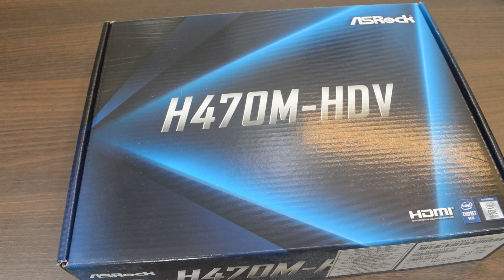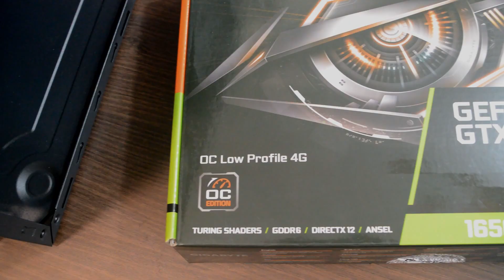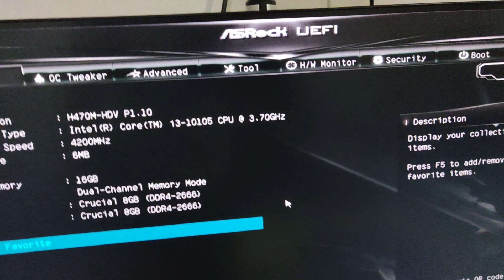Best Budget Gaming PC - i3 10105 GTX 1650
i3 10105(f) with gtx 1650 DDR6 - affordable 1080p gaming build , 2022.

PC Parts used :

CPU           :   Intel i3 10105
Cooler       :   Intel stock cooler (win copper base)
RAM          :   Crucial ballistix 8gb x 2 3000mhz 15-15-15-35
Primary storage     : PNY cs900 480GB SATA SSD drive for windows & primary games
Storage 2  :  WD green 2TB 7200rpm HDD
GPU           :   Gigabyte low profile gtx 1650 D6  GB DDR6
Case 'fans   : 120mm x 1 & 92mm x 1 Non  RGB
PSU            :  Antec BP 400 watts
CASE         : Deepcool wave v2 small form factor